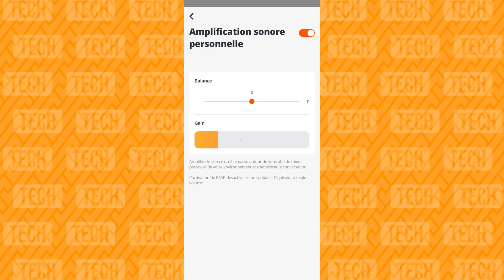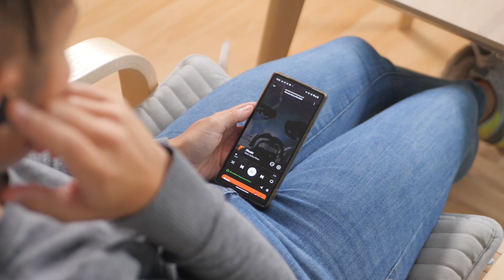JBL Live Beam 3 : Test et Avis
👉 Meilleur prix pour JBL Live Beam 3